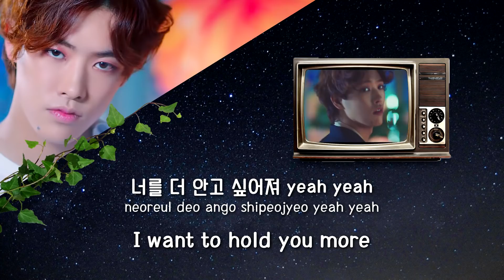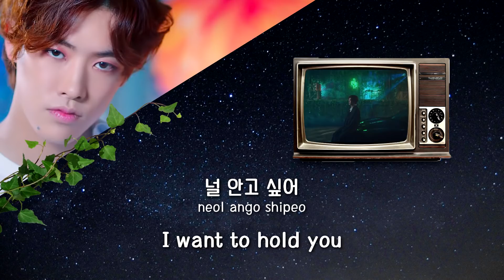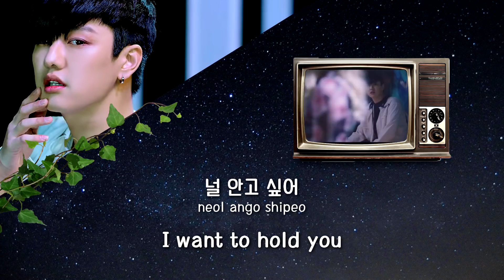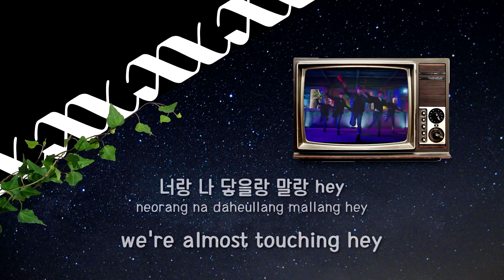[ENG/HAN/ROM LYRICS] CROSS GENE - 달랑말랑 (Touch It)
* CLICK *

CROSS GENE IS BACK DJFKGJDKFJKDFGJK (the translation for "Almost Touch" I got when we didn't have an official translation for the title yet so)

For any requests, please leave it in the comments below!